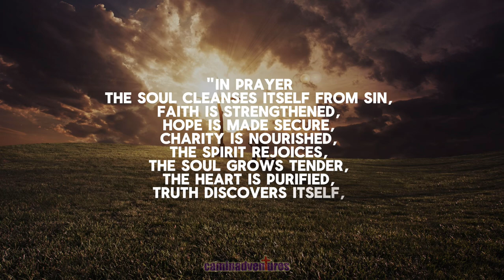✝️❤️ St. Lawrence Justinian on Prayer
ANIMA CHRISTI
Soul of Christ, sanctify me. Body of Christ, save me. Blood of Christ, inebriate me. Water from the side of Christ, wash me. Passion of Christ, strengthen me. O good Jesus, hear me. Within Thy wounds hide me. Separated from Thee let me never be. From the malignant enemy, defend me. At the hour of death, call me. And close to Thee bid me. That with Thy saints I may be Praising Thee, forever and ever. Amen.

AN ACT OF SPIRITUAL COMMUNION PRAYER

My Jesus, I believe that You are present in the Most Holy Sacrament. I love You above all things, and I desire to receive You into my soul. Since I cannot at this moment receive You sacramentally, come at least spiritually into my heart. I embrace You as if You were already there and unite myself wholly to You. Never permit me to be separated from You.
Amen.

Michael the Archangel, defend us in battle, be our protection against the wickedness and snares of the devil. May God rebuke him we humbly pray; and do thou, O Prince of the Heavenly host, by the power of God, cast into hell Satan and all the evil spirits who prowl about the world seeking the ruin of souls.

“Never be afraid of loving the Blessed Virgin too much. You can never love her more than Jesus did.”

-Saint Maximilian Mary Kolbe

MARY, I LOVE THEE! SAVE SOULS!